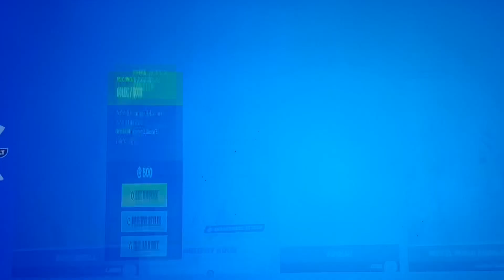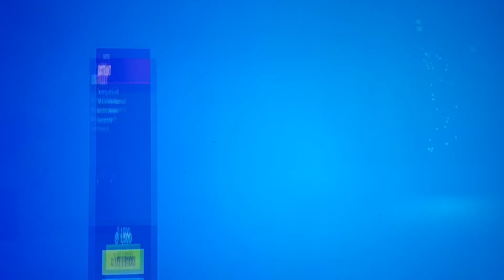Item shop (dec.10.2021)